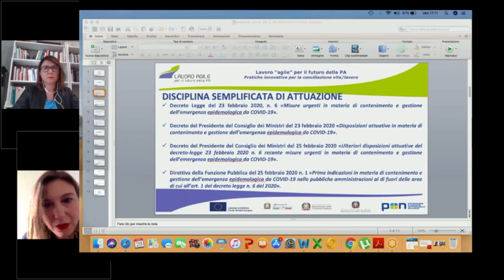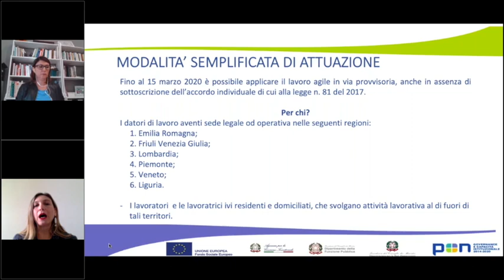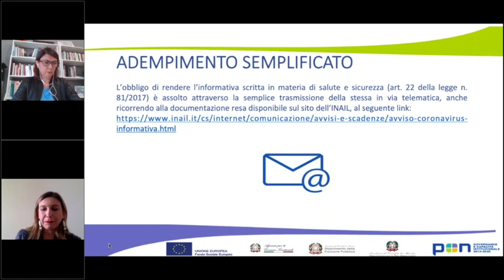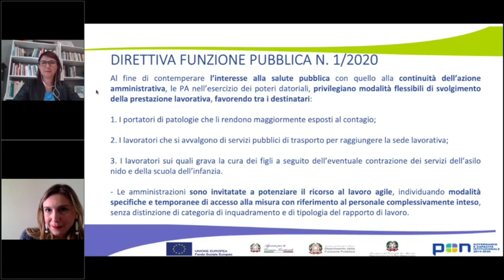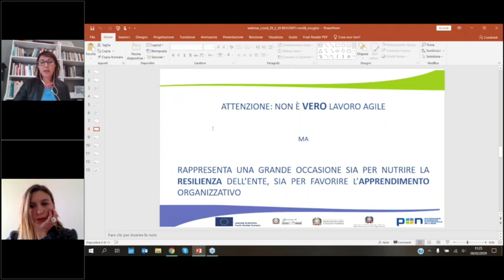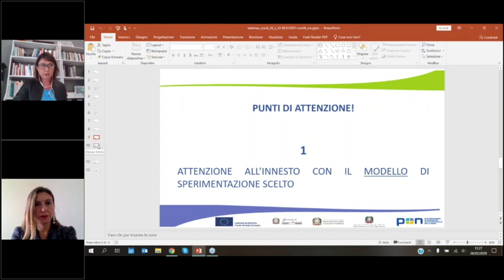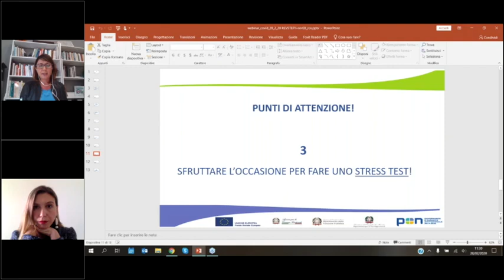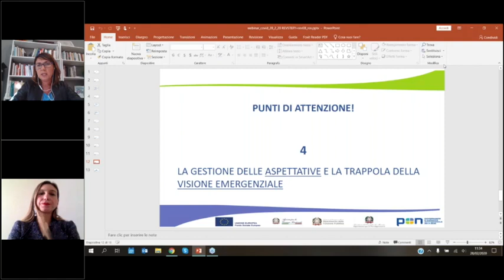Webinar "Gestire il Lavoro Agile in situazione d'emergenza"